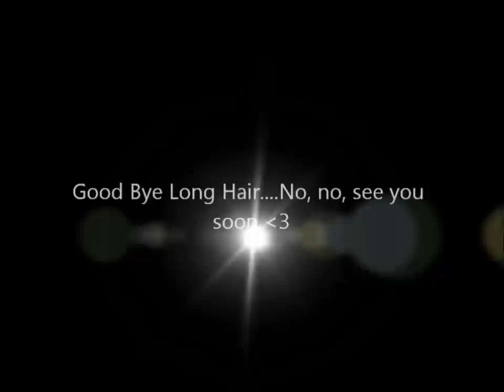MRR Vlog Episode 9 - M Donates Her Hair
M explains (in the most corniest, VAINEST, silliest yet utterly meaningful video) that she is to cut her hair and donate it to a cancer society who gives it to children who have no hair (versus some who actually charge cancer kids for wigs!)
*NOTE THAT M's BROTHER IN LAW ALSO HAS LONG HAIR!
WE OWN NOT RIGHTS TO FRIENDS NEVER SAY GOOD BYE BY ELTON JOHN